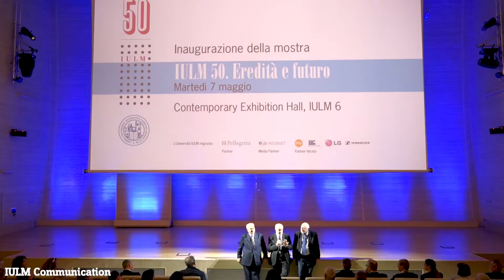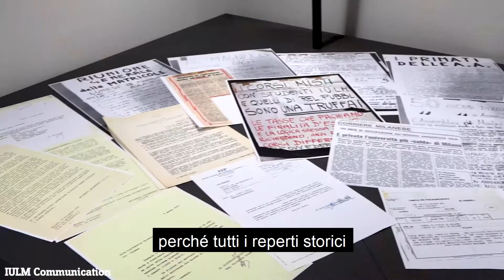Inaugurazione mostra "IULM 50. Eredità e futuro"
È stata inaugurata la mostra "IULM 50. Eredità e futuro", l'esposizione dell'Università IULM di Milano che celebra i 50 anni di attività dell'Ateneo attraverso video, fotografie e documenti originali. La mostra articola la narrazione in otto aree tematiche (Rettori e testimoni, Lauree honoris causa, Sedi, Comunicazione, Mostre, Eventi, Produzioni, Relazioni internazionali) allestite nella Contemporary Exhibition Hall (IULM 6) fino al 26 luglio. L’allestimento è stato concepito da Migliore+Servetto Architects e Italo Lupi, con la curatela del Rettore Gianni Canova. Guarda il video!